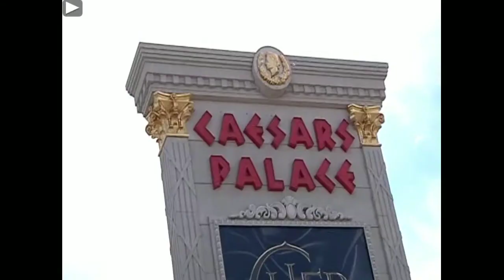Elvis-Casadas con Hollywood.mov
Scene from the reality show we shot earlier this year for Spain.